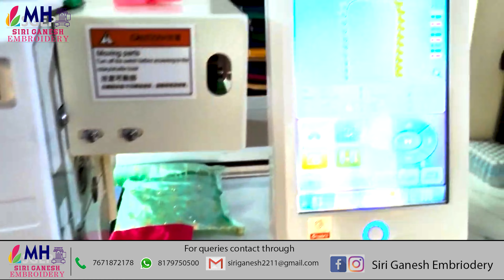New Computerized Maggam Aari Work MH Computer Embroidery beads ads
SHe’s been in business for 9 Years and she’s results are not Typical
Most people who started the journy those are success peoples . How to but never take action with the information. Mahalakshmi is Only sharing what has worked for him and herstudents.
To be a success in life not so easy also not difficult.  You have to move out of your comfort zone to make Unconformable things which help to grow, as well as massive commitment and action. If you're not willing to accept that. Please DO NOT WATCH Mahalakshmi VIDEOS .

2 head computer embroidery machine price,
2nd hand computer embroidery machine,
2 head computer embroidery machine,
computer embroidery machine 450e,